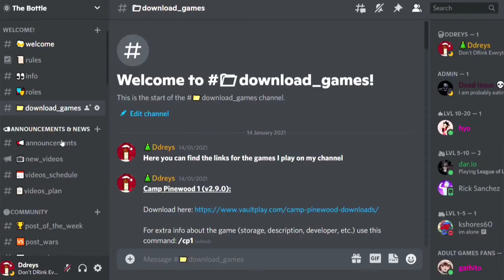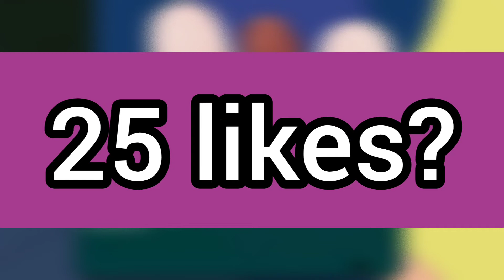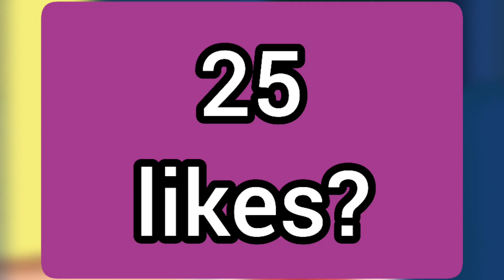Watching movies with our hot drunk Mom | Rick and Morty - A way back home | Ep.17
In this game you play as Morty and get to explore the town and meet the residence, establishing relationships as you go.

If you want to download the game you can find the link at the discord server 👇